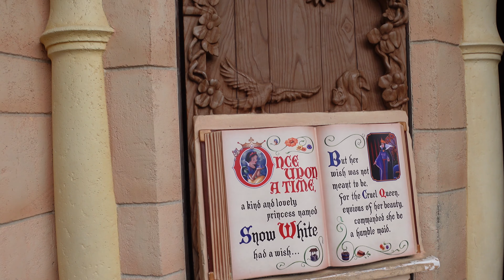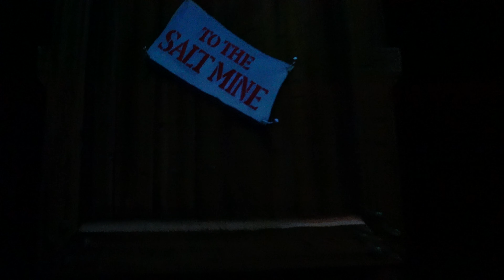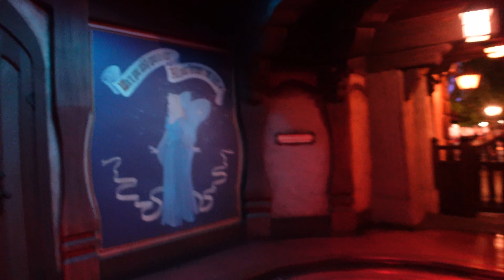Disneyland| Snow White's Enchanted Wish| Pinocchio's Daring Journey| Fantasyland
May 1st, 2022. Snow White & Pinocchio. We are increasing our happiness by taking a special trip to Disneyland for my 50th birthday. We are in Disneyland's Fantasyland area riding on the "Snow White's Enchanted Wish" dark ride attraction. The updates for this attraction are really good and worth checking out. We also ride on "Pinocchio's Daring Journey", which is a classic dark ride attraction. Hope you enjoy the video!!!

Contents of video:

00:00 - Intro
00:40 - Snow White's Enchanted Wish
04:15 - Pinocchio's Daring Journey
07:16 - Outro